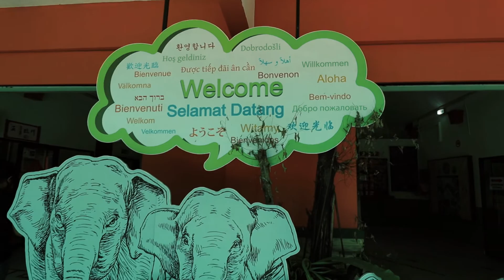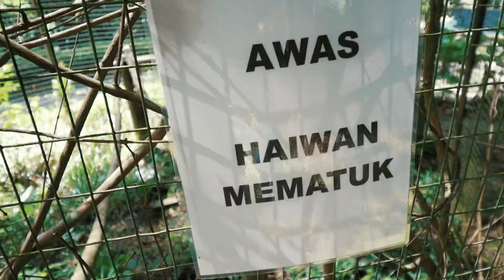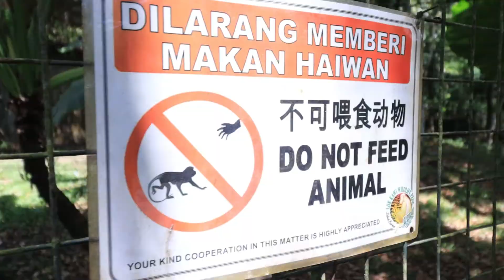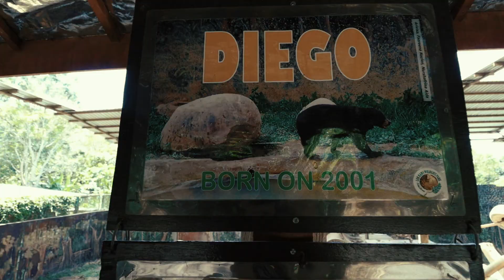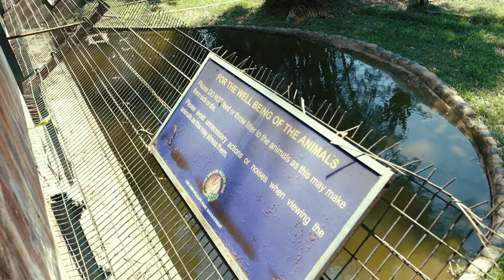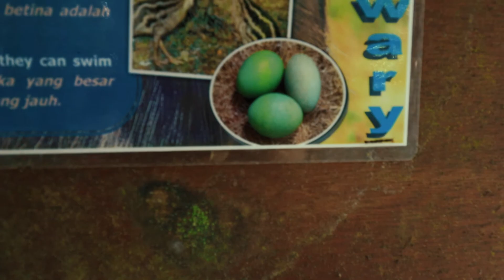LOK KAWI WILDLIFE PARK SABAH.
(TAMAN HIDUPAN LIAR LOK KAWI)
*taman hidupan liar lok kawi merupakan sebuah taman perlindungan yang terletak di sabah, malaysia.
Di saban taman berkenaan berpotensi dijadikan tarikan baru kedatangan perlancongan dari dalam dan luar negara
jadual di buka setiap hari dari pukul 9.30 hingga 5.30 petang
bagi bayaraan kemasukan.RM10 untuk dewasa,RM 5.00 (kanak-kanak)
,,Manakalah pelancong asing dewasa RM20 dan kanak-kanak (RM10)
hello semua ini vlogs kali pertama di taman hidupan liar di lok kawi bersama dengan saudara saya .frist memang rasa happy juga tetapi masalahnya banyak sudah content spontan saya lupa sebab lama sudah kali berehat hihihi joking bah apa-apa pun enjoy jahlah video saya terimah kasih
camera gear:
*CANON200D MARKII
*LENS 10-18MM
*OCTO TRIPODS